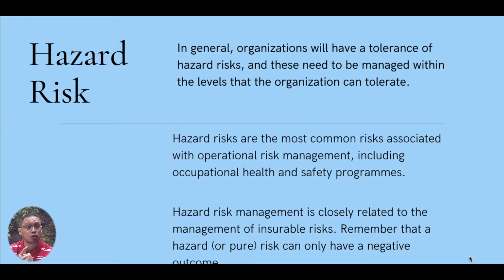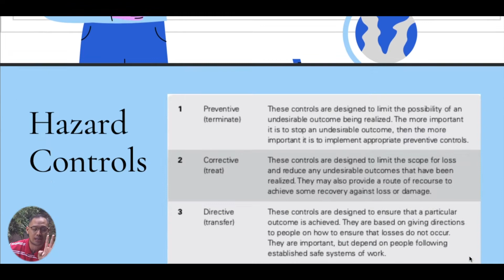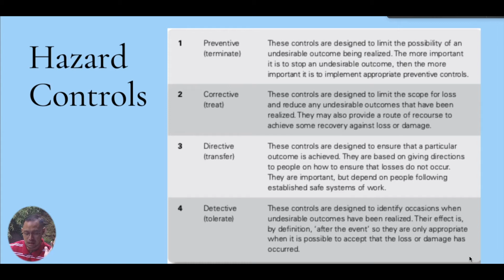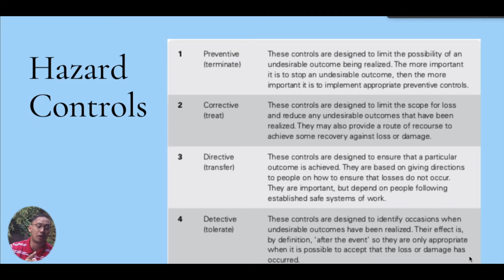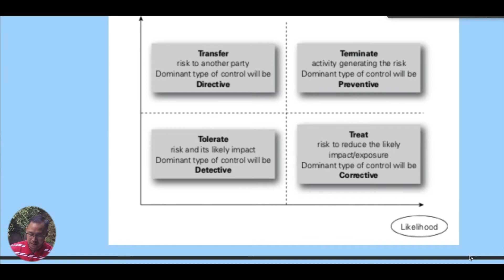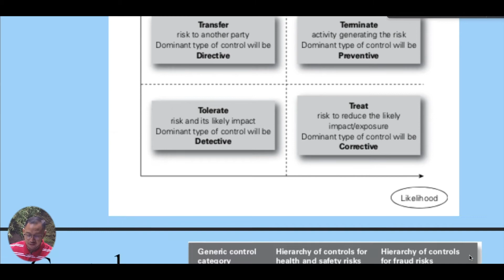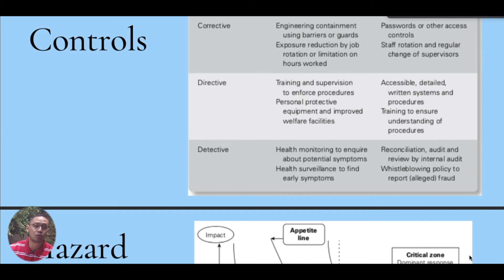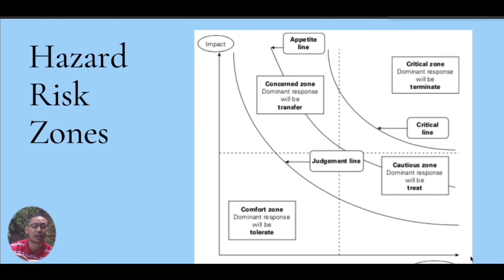RISK CONTROL TEHNIQUES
Hazard risk merupakan risiko yang berdampak negatif terutama bagi pencapaian keuntungan dan teknis operasional, ada beberapa cara yang menjadi pakem dalam menghadapi hazard risk, cek content yah untuk lebih lanjutnya …